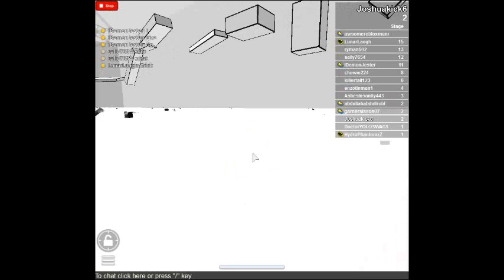(lets play)[part 1]speed run /w enzotinman1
*NEW UPDATES - 15 PLAYER SERVERS*\n- Two new Game Passes\n- New Badge\n- Edited a couple stages\n- Added a penguin\n \n- Finish all 15 stages!\n- Race your friends!\n- Have fun!\n\n*PLEASE READ*\n- DO NOT jump into the portals. (You might die/not teleport.) Walk into them instead.\n- To receive your item(s) from game passes exit the game and get back on. (Sorry if you lost the stage you were on.)\n- If someone has exploited leave the game and join a new one.\n- If you hear music I did not put that there.\n- Come back and visit again :)\n\nJoin the official Speed Runners GROUP